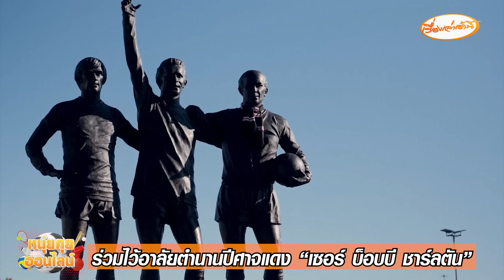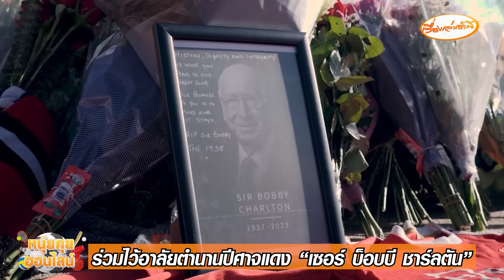หนุ่ยคุยออนไลน์ EP.285 สิงห์ผงาดสุดโหด/วิเคราะห์ก่อมเกมไก่/ร่วมไว้อาลัย “เซอร์ บ็อบบี ชาร์ลตัน”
หนุ่ยคุยออนไลน์ EP.285 สิงห์ผงาดสุดโหด/วิเคราะห์ก่อมเกมไก่
/ร่วมไว้อาลัย “เซอร์ บ็อบบี ชาร์ลตัน”

- สุดโหด! “แอสตันวิลลา” เปิดรังถล่ม “เวสต์แฮม” 4-1
- วิเคราะห์ก่อนเกม “สเปอร์ส” เปิดรังชนเจ้าสัว “ฟูแล่ม”
- ร่วมไว้อาลัยตำนานปีศาจแดง “เซอร์ บ็อบบี ชาร์ลตัน”
- อลังการเหมือนเดิม! พิธีเปิด “เอเชียนพาราเกมส์” ที่หางโจว